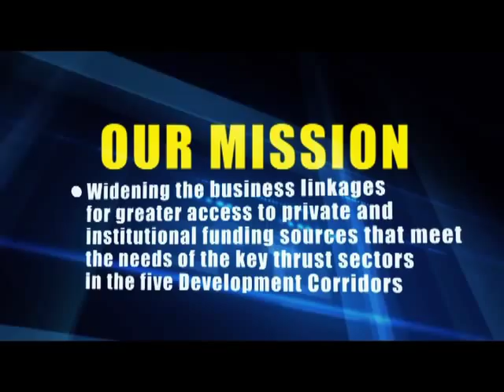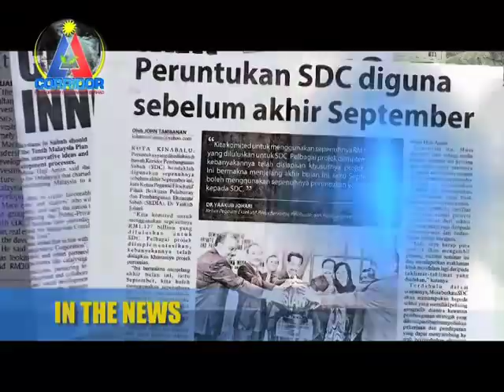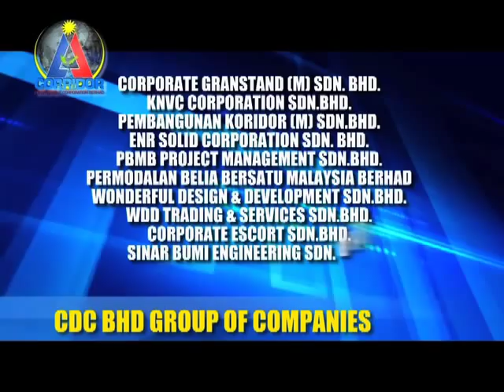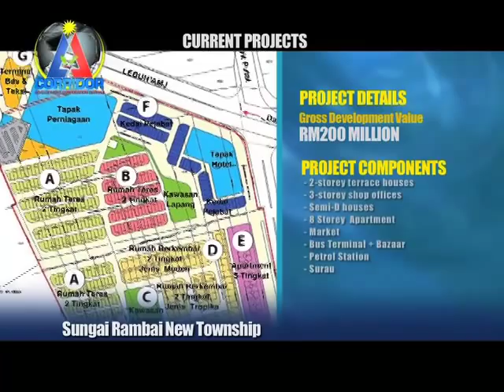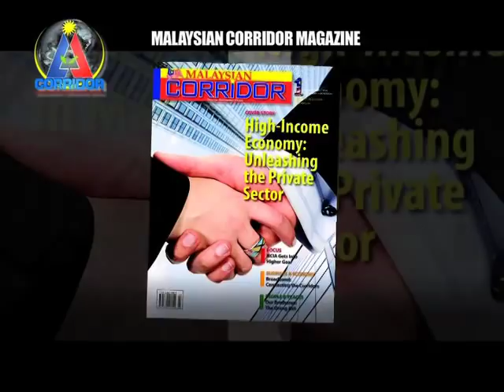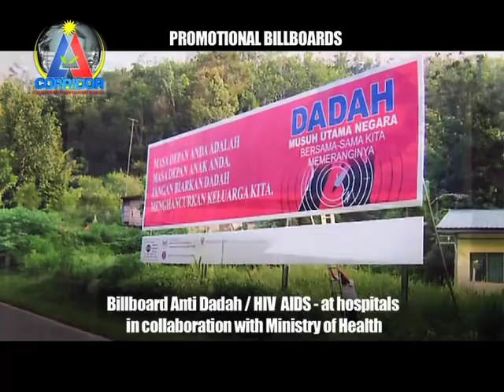Corridor Development Corporation Berhad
Foreign Direct investment (FDI) is not only an important source for capital inflows to the recipient nation but also to modern technology and know-how which will help raise its national competitiveness and quality of living. In acknowledging the advantages of FDI, Malaysia has put in place policies, blueprints, incentives, infrastructure and facilities in the five regional Development Corridors to attract investments, create job opportunities, spur business activities, and improve the overall quality of life of Corridor communities.

As an investment promotion agency, CDC provides the bridge between potential investors, investees and community stakeholders to assist in facilitating FDI inflows into the Regional Economic Development Corridors through our promotion and marketing activities, business linkages, project initiatives, and investor aftercare services.